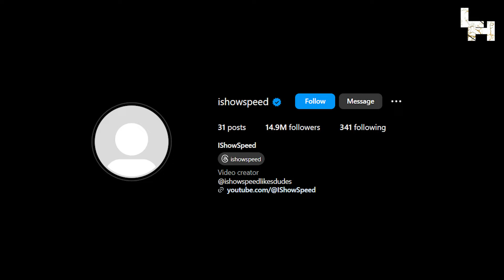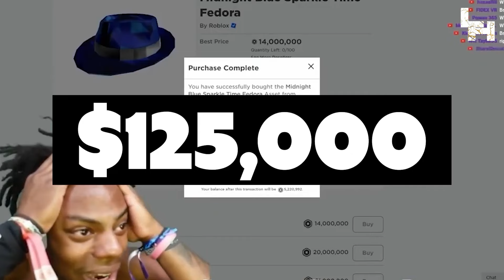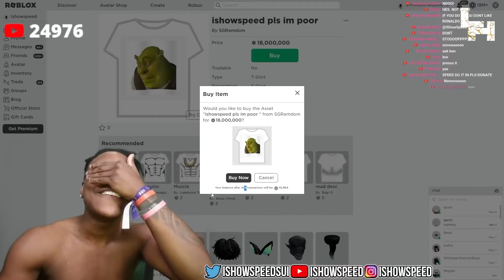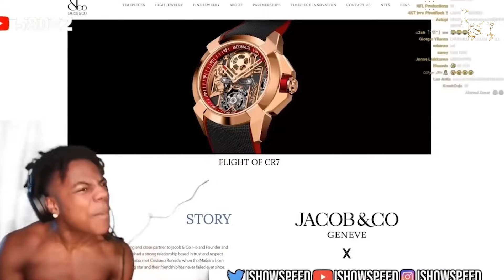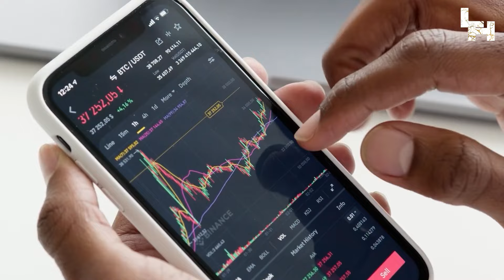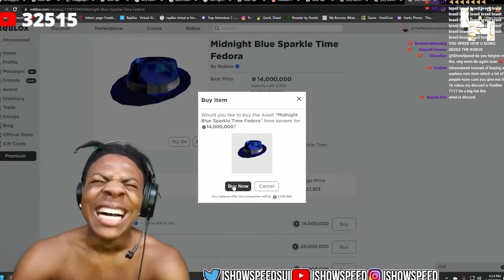The Outrageously Expensive Items In Ishowspeed's Collection!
Welcome to Luxurious Hub, your one-stop destination for the richest Sportsman & Youtuber news and gossip from around the world! 🌟🔥

0:00 Intro
0:38 Speed Screaming
0:40 Who is iShowSpeed?
1:32 iShowSpeed Net Worth?
1:58 Luxurious Cars Of iShowSpeed
3:58 Expensive Nft's Speed Owns
5:33 Watches And Jewelery Of iShowMeat
7:02 $50k Ai Robot
8:16 Inspirational iShowSpeed Quote